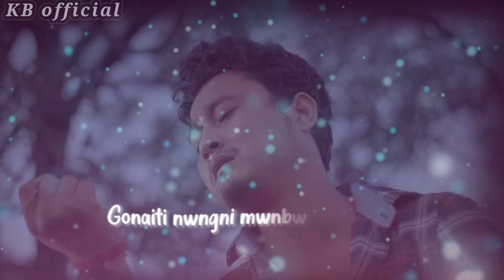Nwgw orai angdi Plz guy's like comment share subscribe 💖